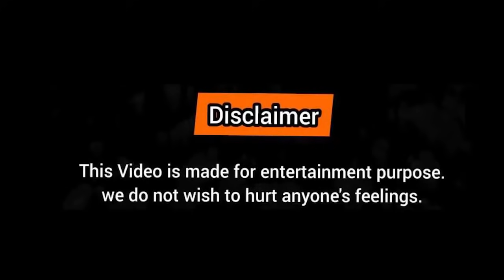ਫਰਜ਼ੀ ਡਾਕਟਰ | Farzi Doctor | Golu Majhe Wala | Full Comedy Short Movie 2021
Artist-
Golu Majhe Wala
Shiv
Amrit Kaler

Story Written - Mandy Bhullar
Editor - D Mukesh Aryan